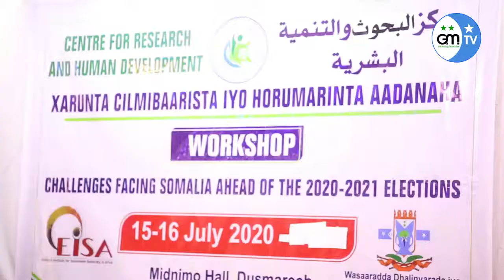Wasiirka Warfaafinta Galmudug ayaa ka qeyb galay munaasabad looga hadlayay Doorashada